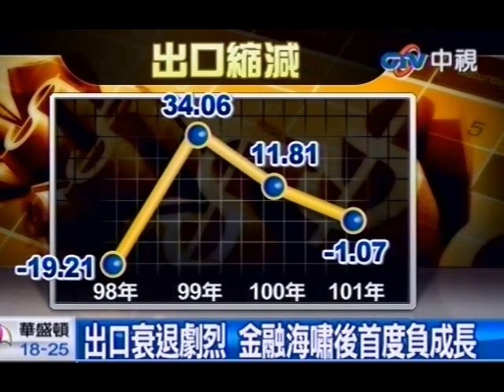果然不保2！經濟成長率下修至1.66﹪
中視新聞》經濟成長保2破功了！主計處第八度下修經濟成長率到1.66％，而這也是金融海嘯以來的最差表現。